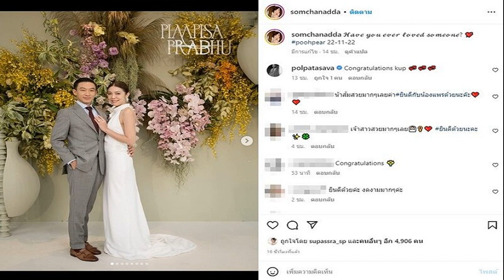ย้อนเส้นทางเฟรนด์โซน นาย ใบเฟิร์น หลังหลุดสถานะใหม่ที่แม่พระเอกลุ้นมานาน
จากคู่จิ้นมาเป็นคู่จริงอีกคู่ลุ้นฟังจากปาก ย้อนเส้นทางเฟรนด์โซน นาย-ใบเฟิร์น หลังหลุดสถานะใหม่ที่แม่พระเอกลุ้นมานาน หลัง หนุ่ม กรรชัย หลุดเต็มๆ สิ้นสุดทางเพื่อน
ระหว่างรอฟังจากปากถึงความสัมพันธ์สิ้นสุดทางเพื่อนของนางเอกสุดฮอต ใบเฟิร์น พิมพ์ชนก กับพระเอกคู่จิ้น นาย ณภัทร ทายาทสุดเลิฟของนักแสดงรุ่นใหญ่ หมู พิมพ์ผกา หลังเพื่อนสนิทรุ่นพี่อย่าง หนุ่ม กรรชัย ออกมาเปิดสถานะของทั้งคู่ที่เปลี่ยนไป จากคู่จิ้นเป็นคู่จริงแล้ว ประกาศให้กองเชียร์กรี๊ดกันได้เลย
ทั้งนี้ลองมาย้อนเส้นทางการพบเจอกันครั้งแรกของทั้งคู่ ก่อนจะกลายเป็นคู่จิ้น นาย ณภัทร เสียงสมบุญ และ ใบเฟิร์น พิมพ์ชนก ลือวิเศษไพบูลย์ ได้โคจรมาเจอกันจากภาพยนตร์ Friend Zone ระวัง..สิ้นสุดทางเพื่อน เป็นครั้งแรก โดยออกฉาย วันที่ 14 กุมภาพันธ์ 2562 ก็เป็นที่จับตาความเคมีเข้ากัน
จากนั้นในปี 2563 ทั้งคู่ได้มาเจอกันอีกครั้ง ใบเฟิร์น ร่วมงานกับช่อง 3 ครั้งแรกและได้มาประกบคู่กับคู่จิ้นหนุ่ม นาย ณภัทร ในผลงานละคร สร้อยสะบันงา โดยละครออกอากาศเมื่อเดือน ม.ค.ปี 2565 บทบาทในละครเข้มข้นยิ่งเพิ่มกระแสความจิ้นของทั้งคู่
แต่กระแสเชียร์หนักเท่าไหร่ ทั้งคู่ก็ยังบอกเป็นแค่เพื่อน โดยเฉพาะ ใบเฟิร์น ยืนยันลุ้นไม่ขึ้นไม่ขยับสถานะเฟรนด์โซน แม้กระแสเชียร์ไม่หยุดจาก แม่หมู พิมพ์ผกา คุณแม่ของฝ่ายชายที่ออกอาการปลื้มหนักประกาศชัดเชียร์สาวใบเฟิร์นเป็นลูกสะใภ้สุดตัว
แม้ล่าสุด เมื่อเดือน ก.ย. 65 จะได้เห็นโมเมนต์ชวนจิ้นหนักทำให้กองเชียร์ใจฟู ใบเฟิร์น เดินเที่ยวกับ นาย ณภัทร และ แม่หมู ที่อิตาลี แต่เจ้าตัวยังยืนยันสถานะเป็นเพื่อนหนักแน่น ก่อนจะเกิดกระแสฮือฮาล่าสุด หนุ่ม กรรชัย หลุดข่าวดี นาย-ใบเฟิร์น สิ้นสุดทางเพื่อนแล้ว
ย้อนผลงานแรกในวงการ นาย ณภัทร เสียงสมบุญ จากภาพยนตร์เรื่องแรก พรจากฟ้า ตอน ยามเย็น ประกบคู่ วี วิโอเลต เมื่อปี 2559 ด้าน ใบเฟิร์น พิมพ์ชนก ลือวิเศษไพบูลย์ ผลงานแจ้งเกิดจากภาพยนตร์ สิ่งเล็กเล็กที่เรียกว่ารัก ประกบคู่ มาริโอ้ เมาเร่อ เมื่อปี 2553